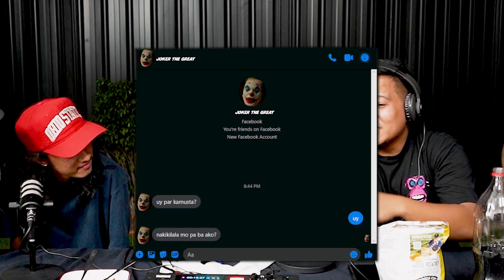TUMAE KA DIN BA SA SCHOOL?!